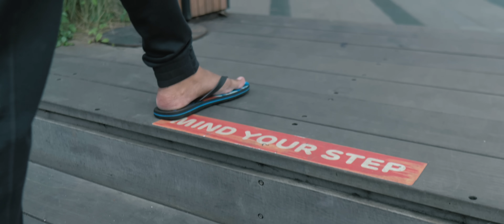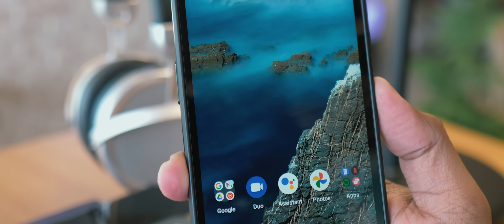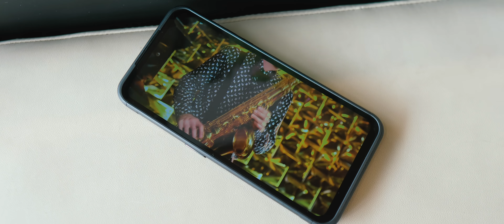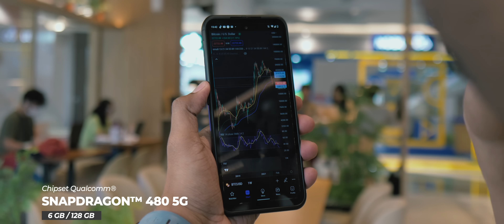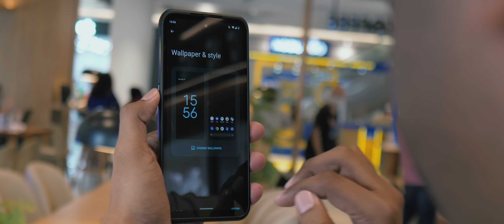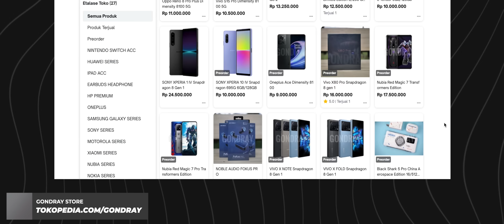Lebih Tangguh dari Nokia 3310 ? - XR20 Quick Review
Nyobain HP Nokia paling tangguh, pernah ditendang-tendang roberto carlos juga. Dalam kehidupan nyata, seperti apa ? Beneran tahan banting ? Atau cuma iklan belaka ?

(Bahasa Indonesia)